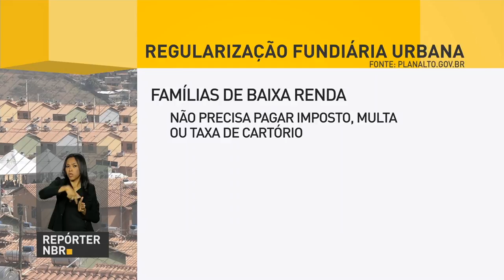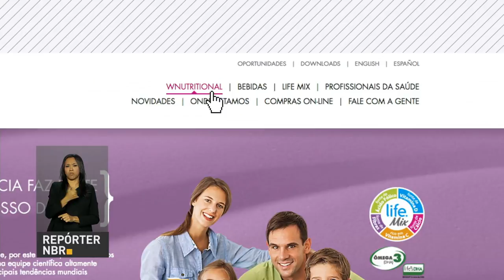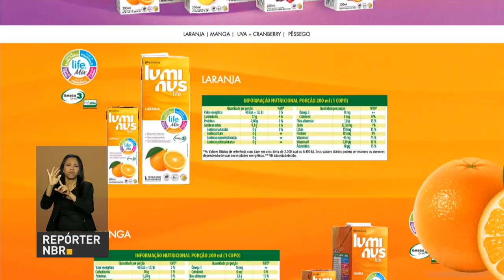Governo lança Plano Agrícola e Pecuário 2017/2018, com maior volume de recursos da história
REPÓRTER NBR 11H - 07.06.17: Presidente Michel Temer lança nesta quarta-feira (7) o Plano Agrícola e Pecuário 2017/2018. Aprovada lei que altera as regras de regularização fundiária urbana e rural. E mais: prazo para o pagamento do eSocial de maio termina hoje.